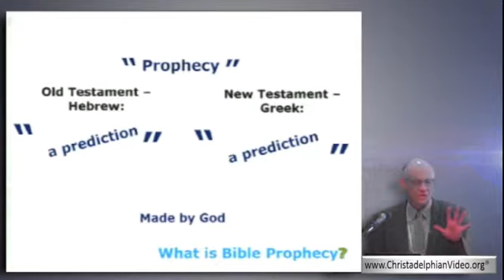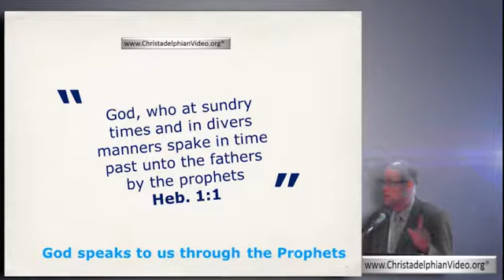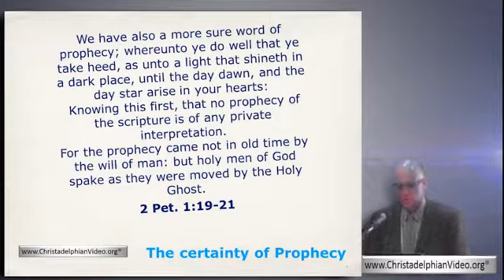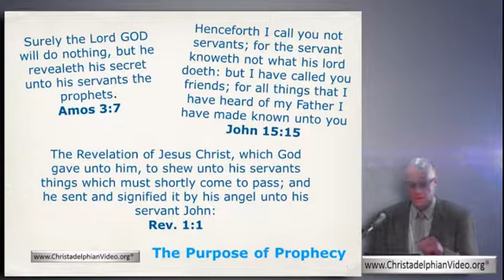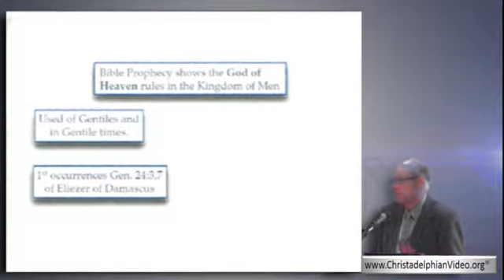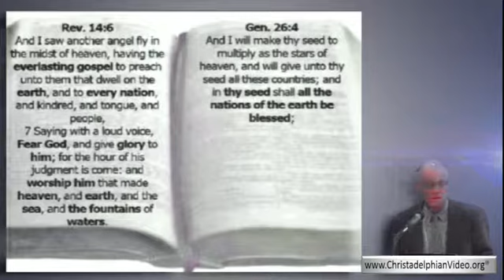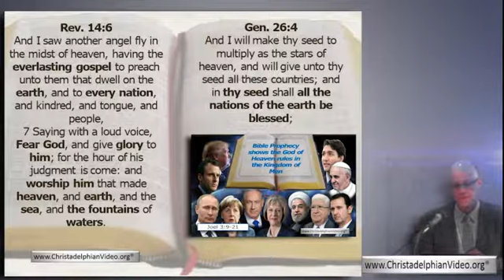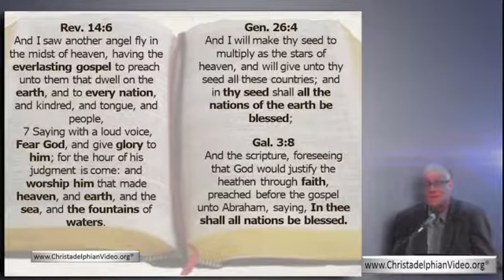What Is Bible Prophecy The TRUE TEST